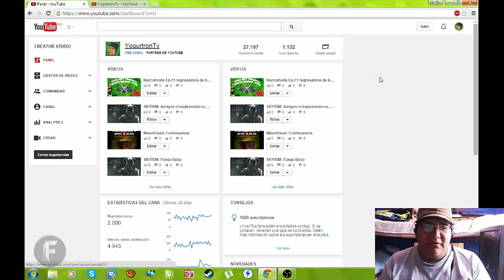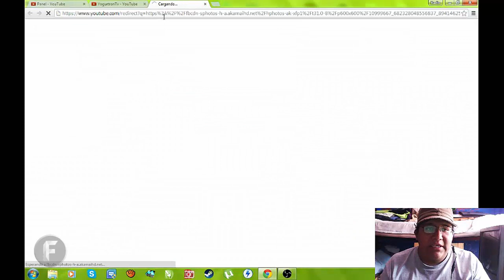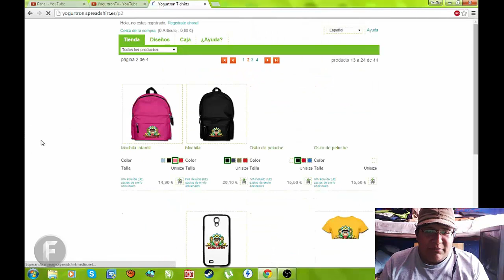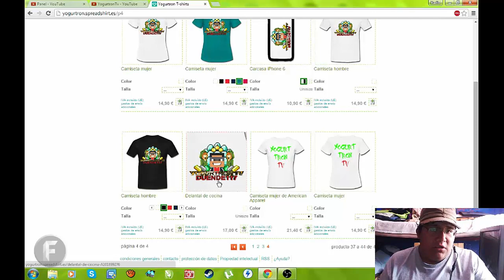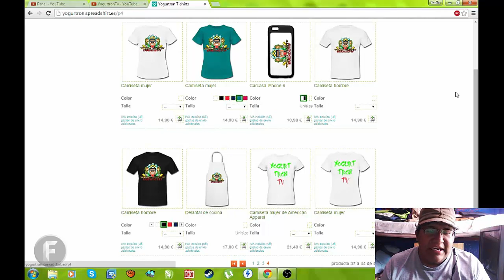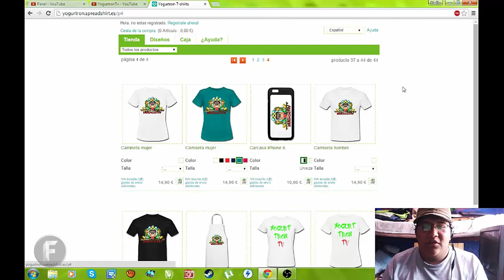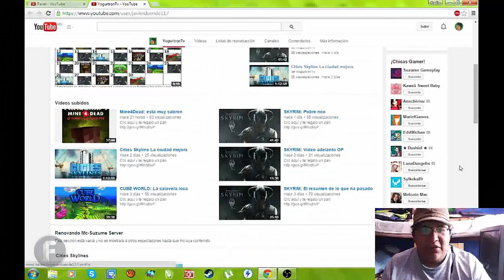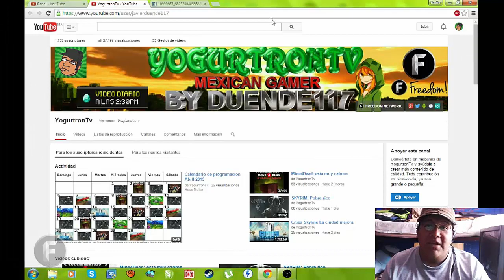★ NOTICIAS YA SOMOS MAS DE 1,000 SUBS ★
Music from EMG licensed by any.TV
for commercial purposes:

HALOMANOS
descarga un montón de cosas de halo
Suzume Fragrance
Pagina Oficial: